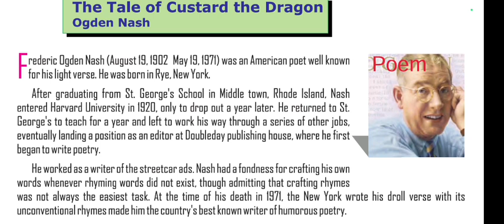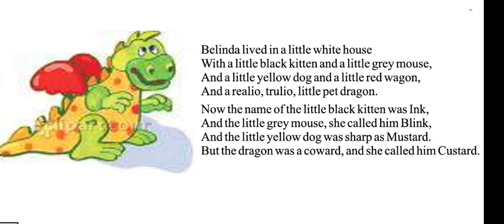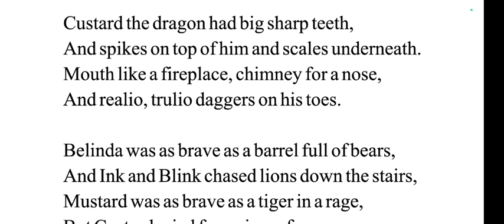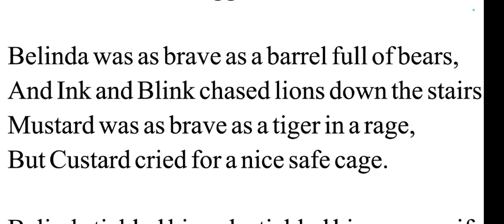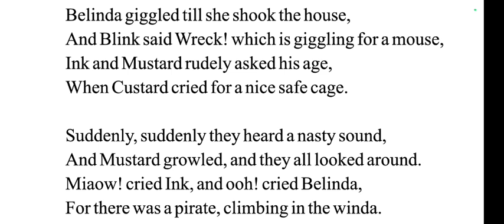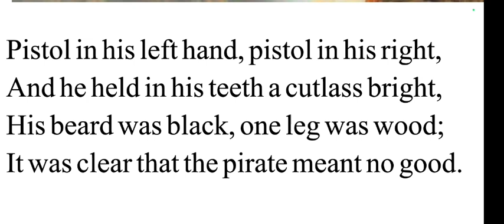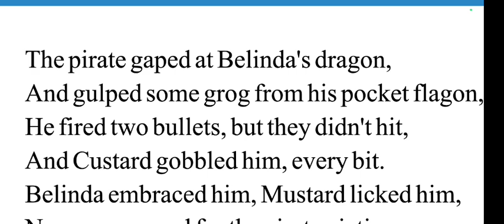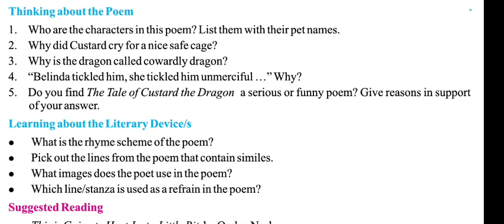TALE OF CUSTARD THE DRAGON by Odgen Nash: Custard the Dragon Analysis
Hey!

Let's start another poem with fun and deep learning. We are here to start "The Tale of Custard The Dragon" today. As exams are near so it would become important to understand the whole poem in just a few minutes. In this video, we will learn and understand it in just 43... minutes and after watching it you can write any answer in the exam about this poem. We will also explain how you can write answers about its story in the exams.

So, what are you waiting for? Watch this short video on The Tale of Custard The Dragon, and learn with us.

In this lesson @mousamuneebexplorer brings you 👇👇👇👇👇
The Tale of Custard The Dragon Class 10 | CBSE  | JKBOSE Class 10 English | Ogden Nash | Important

Summary in Urdu and Hindi

6:53   poem begins